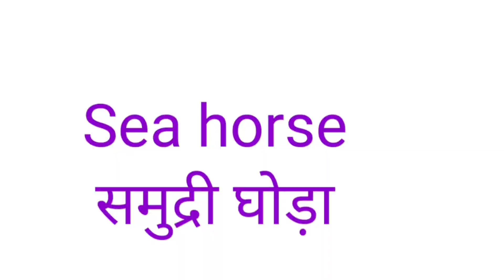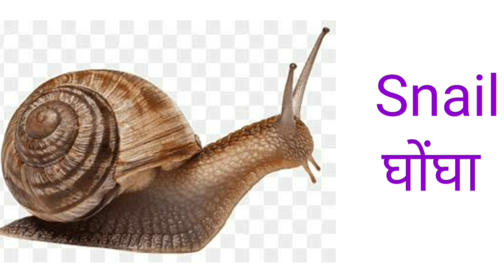water Animals | जल में रहेने वाले जंतुओं के नाम | समुंद्री जीव | water Animals name .